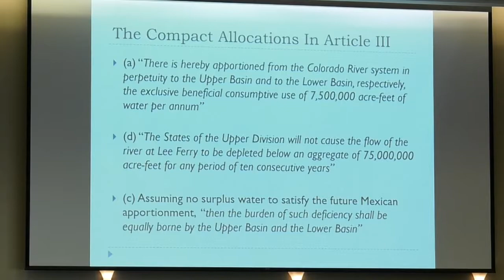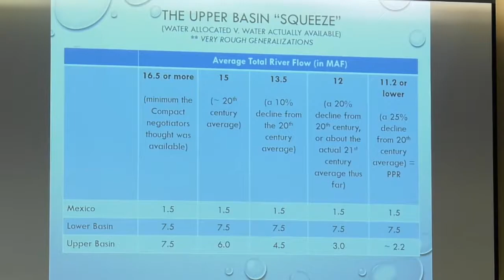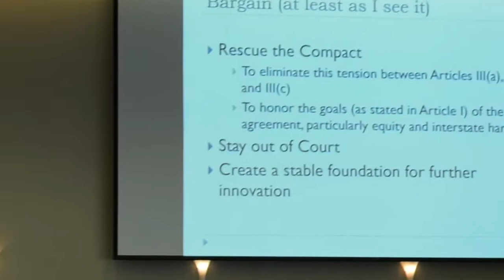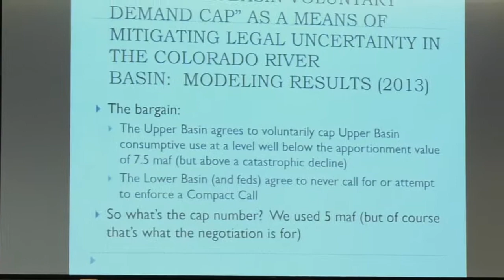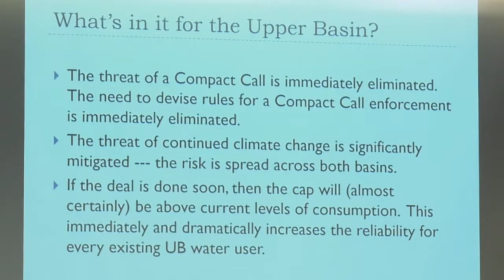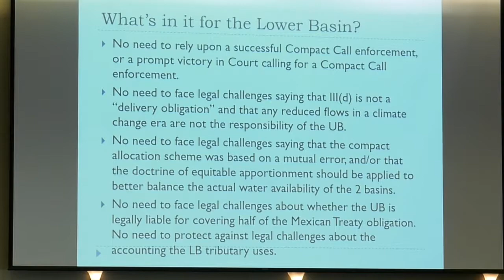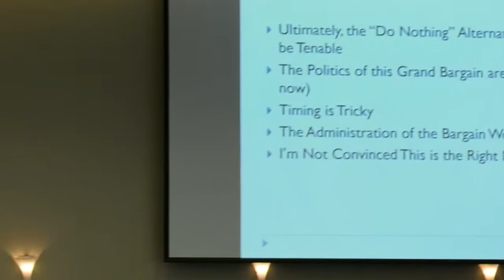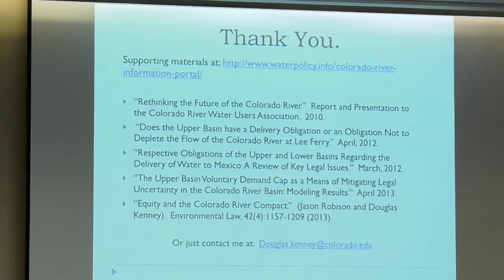Making the Case for the Grand Bargain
Douglas Kenney, Director of the Western Water Policy Program/University of Colorado Law School contemplates if climate change results, as expected, in further reduction of average streamflows, and the Upper Basin states continue to send water downstream in accordance with Article III(d) of the Colorado River Compact, then the amount of water practically available to the Upper Basin users could drop precipitously. Should that occur, then the Upper Basin would find itself faced with a separate choice: Implement massive curtailments to users, or ignore or challenge Article III(d),  and kick off years, if not decades, of interstate litigation. An option may be to negotiate a Grand Bargain with the Lower Basin.